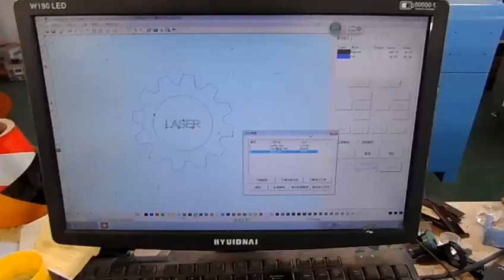CO2 laser cutting machine, MDF cutting 3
CO2 laser cutting machine, MDF cutting